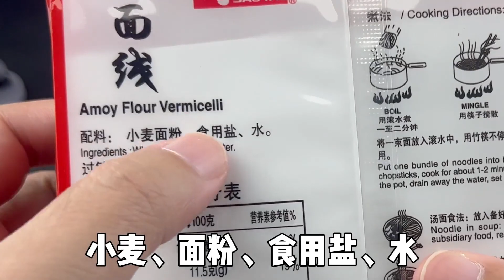据说可以无限繁殖的面，真的假的？